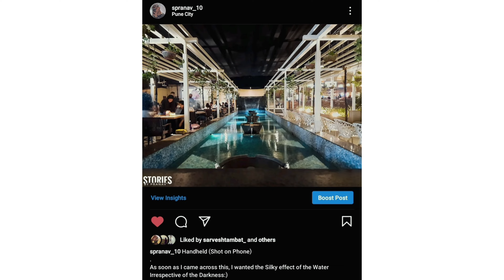Leave a little Sparkle wherever you go💫